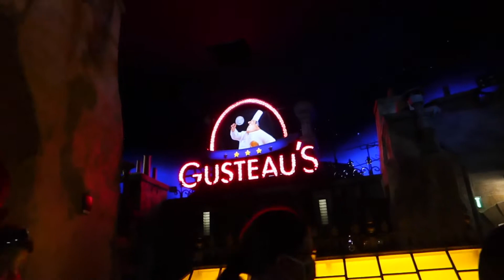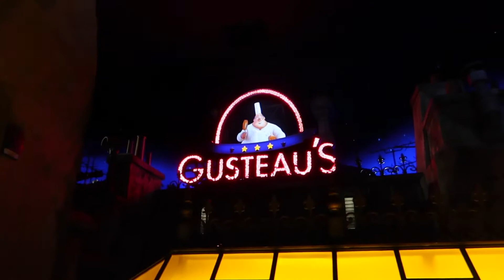Remy’s Ratatouille Adventure at Epcot Annual Passholder Preview | FULL Queue and Front Row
Join us on another adventure as we head to EPCOT for Annual Passholder Preview of Remy's Ratatouille Adventure ride. This ride shrinks you down to the size of a mouse. Very cute ride. So glad we were able to go to it.